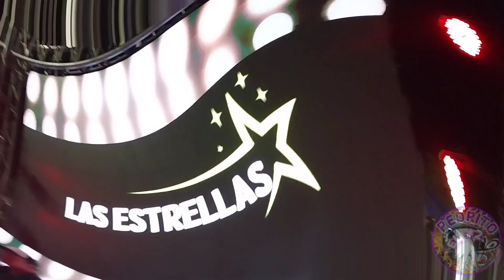LAS ESTRELLA EN VIVO (RESISTENCIA CHACO)